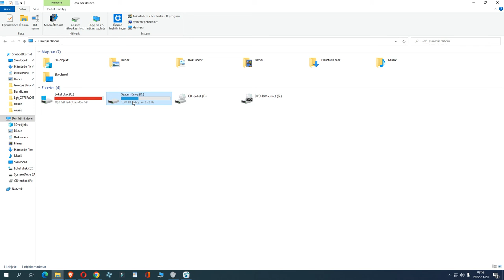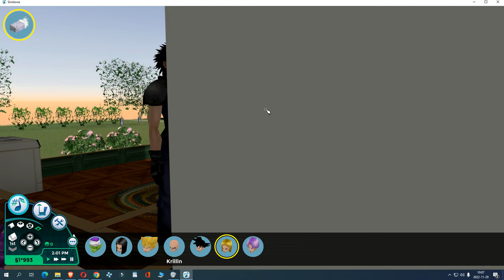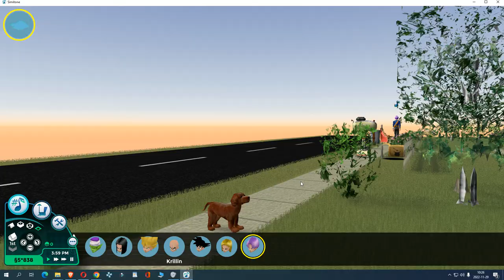Simitone Using Custom Characters - The Sims 3D - Dragon Ball Z Family 2 Remade Part 2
This is Simitone, a new gaming engine for The Sims released in its first version five years ago in 2017 but updated as late as this year. The engine allows you to play The Sims (1) in full 3D graphics. The engine is based off of the engine for The Sims Online - an online-version of The Sims released in the year 2002 and later discontinued. Fans of The Sims recreated the game and named the new version Free Sims Online or simply FreeSO - the engine has then been used to also port the original game into it as the online game used the same assets and models just in a more modern game engine than the first Sims game - an engine in full 3D.

I did download Simitone after watching a Youtube-video of it like back in December 2020, so I've known about it since then - so for about almost two years now. I haven't made any videos of it in the past except the two or three videos I did stream on Twitch last year around this time - videos on Twitch are removed after some time. I've since then learnt how to add custom characters to Simitone without parts missing and in this video I'll be previewing each family in the Neighborhood-view that I've added as of yet - and later we'll enter the game with the 2nd Dragon ball Z Family using characters like Super Saiyan Son Goku, Kid Goku, Krillin, Android 17, Android 18, Teen Trunks/Future Trunks and Piccolo.

I'm sad to say that I couldn't start up The Sims on my more modern gaming computer due to a weird crash where the game loads in the upper left screen in green colors and then crashes to desktop - I've tried everything, and I do know that the issue is due to corrupted old game-files but I don't know how to solve the issue as I've already uninstalled it using Revo Uninstaller, I've used the Eraser to remove the files from the Registry, I've deleted all the remnant folders of The Sims, Simitone and FreeSO - and finally I deleted an update for Windows said to cause starting issues - but after restarting the computer and reinstalling the same issue happened..

As such I gave up for now and decided to use my 2009 gaming computer with a more modern operative system (Windows 10) instead of my 2013 gaming computer with an older operative system (Windows 7) but using a superior graphics card, processor and motherboard.

Alright, still - Simitone is a fan-made new engine for The Sims allowing you to play The Sims in full 3D. And the game still looks cool even on my older gaming computer - just with worse resolution. You do need The Sims: Complete Collection for FreeSO and Simitone to run. It requires the original game including all the expansions so that's why the Complete Edition is needed.

Custom Characters can be added but It is advised to be careful and add few one step at a time as its more likely to cause issues in Simitone if you're not careful.